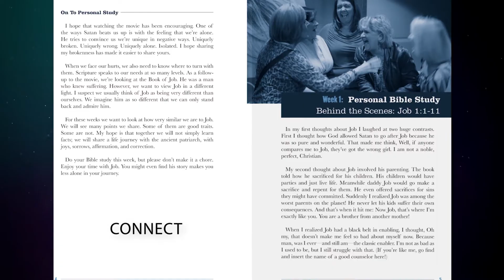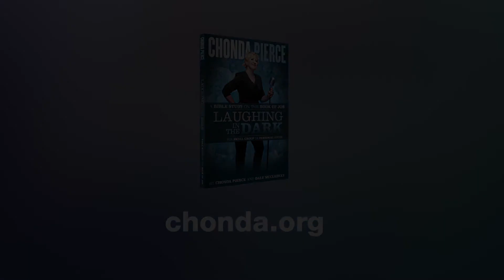Chonda Pierce Bible Study on the Book of Job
Available at CHONDA.ORG

Chonda has written a companion piece to her movie, Laughing In The Dark.  Connect with Chonda, your friends and God in this engaging study.   Just right for small groups or personal study.  Watch clips from the movie just of your small group found on the "Laughing In The Dark" DVD.